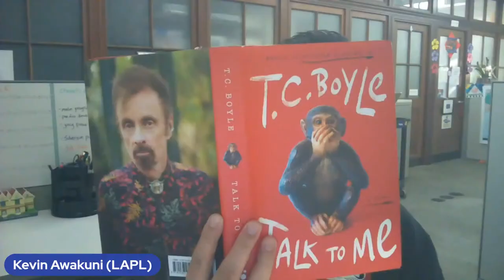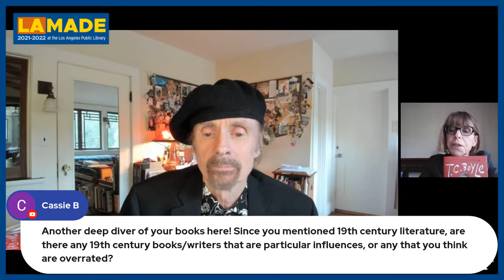LA Made: An Afternoon with TC Boyle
Join us for an afternoon with best-selling writer T.C. Boyle as he discusses his latest novel, Talk to Me. He'll be joined by librarian Karen Pickard-Four as they discuss bonobos, books, and whatever else comes to mind.

T.C. Boyle is an American novelist and short-story writer. Since the mid-1970s, he has published seventeen novels and twelve collections of short stories. He's recently been the recipient of the Mark Twain Voice in American Literature Award, the Henry David Thoreau Award, and the Jonathan Swift Prize for satire. He is a Distinguished Professor of English Emeritus at the University of Southern California and lives in Santa Barbara.

Karen Pickard-Four has been with the Los Angeles Public Library for over 14 years. She has served as a Young Adult librarian, Senior Librarian, and for the past 5 years as the Principal Librarian for the East Valley Region. Currently, she is interim Principal II for the Library Experience Office.

Those attending the virtual program will have an opportunity to win a free book.